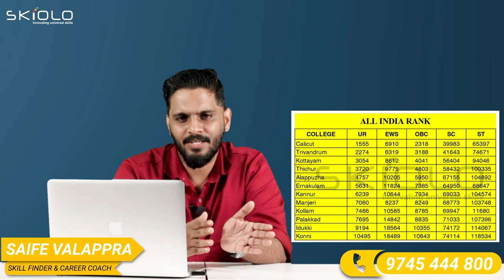കേരളത്തിലെ ഗവണ്മെന്റ് മെഡിക്കൽ കേളേജുകളിൽ MBBS ന് CATEGORY അടിസ്ഥാനമാക്കി ലഭിച്ച അവസാന റാങ്ക് ?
Saife Valappra
Skill finder, Career Guidant & Mind Solutionist

Fasil Firose
Career Specialist, Admission Guidant

kondotty
Malappuram, Kerala-673638